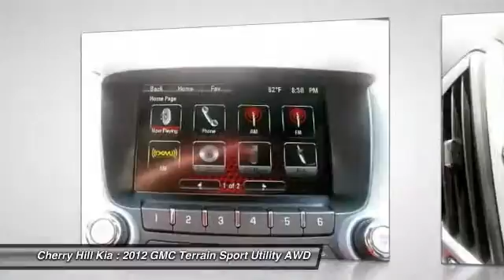2012 GMC Terrain Cherry Hill NJ 15346A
2012 GMC Terrain SLE-2